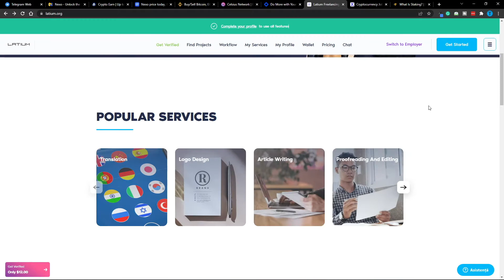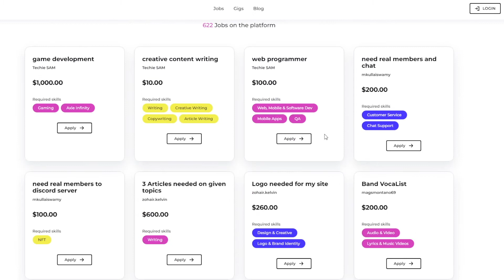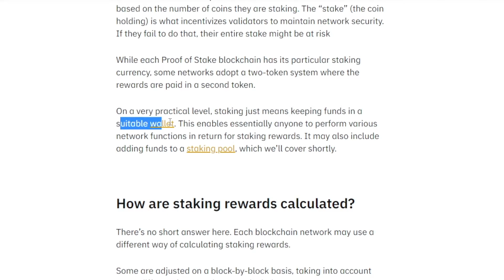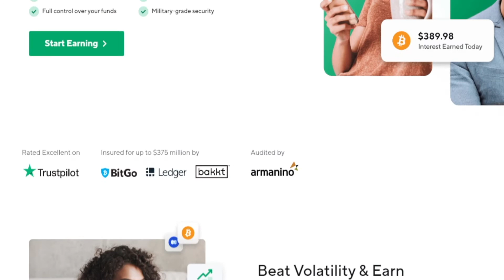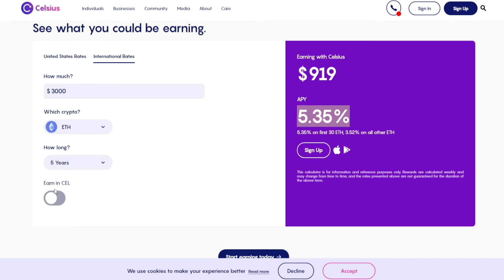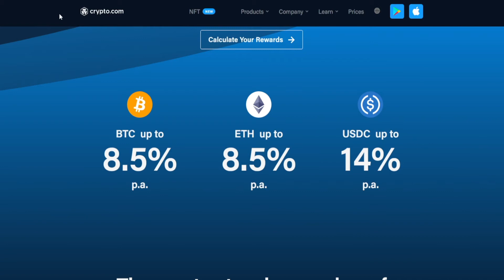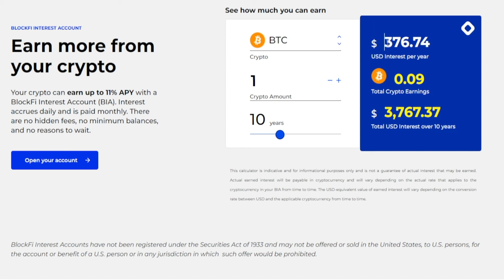How To Make Money On Nexo In 2025 (Crypto Staking)